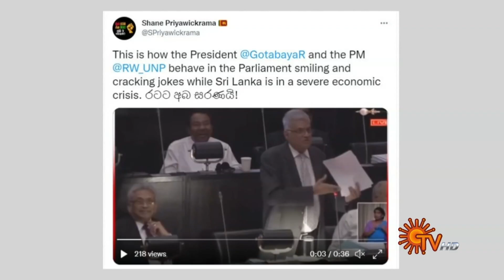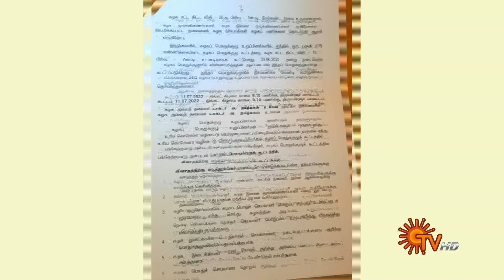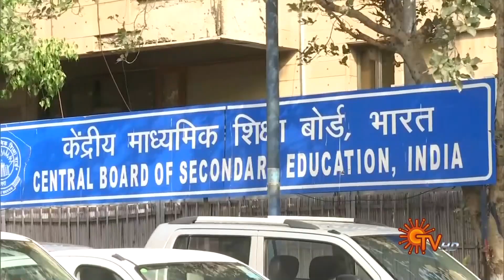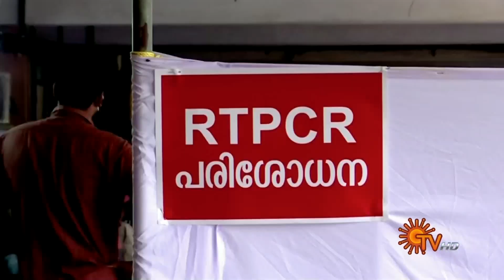Sun Seithigal | சன் மாலை செய்திகள் | 05-07-2022 | Evening News